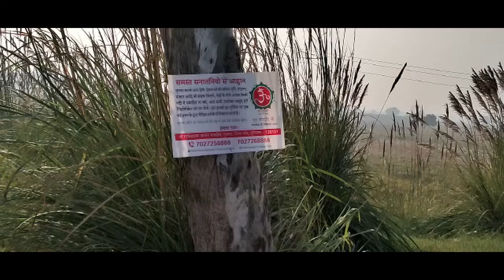खंडित मूर्ति निपटान (पार्ट-24) खंडित देवी- देवताओं की मूर्तियों को हमे दें ।।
पता : गांव खरकड़ा , जिला रोहतक , हरियाणा ।।

संस्था के सेवादारों ने खंडित हिंदू देवी- देवताओं की मूर्तियों को वृक्ष किनारे से उठाकर अभियान को गतिशील करने में सहयोग दिया ।most

गोविंद धाम
govind dham